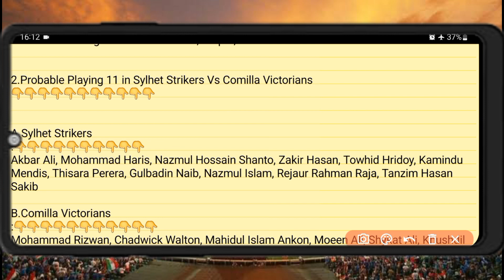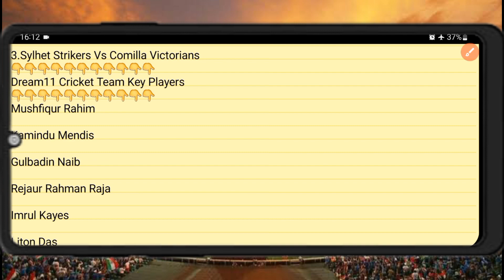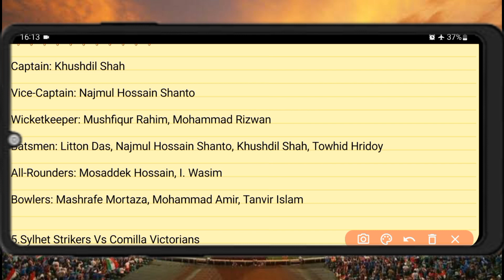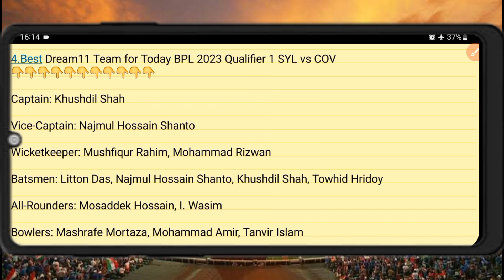SYL vs COV Dream11 Prediction || Sylhet Strikers vs Comilla Victorians today's match prediction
06:00 PM IST
SYL vs COV D11 Team
SYL vs COV Dream11 prediction
SYL vs COV Dream11 team Prediction
SYL vs COV Dream11 analysis
SYL vs COV Dream11 Bangladesh Premier League
SYL vs COV Dream11
SYL vs COV Dream11 Team
SYL vs COV Dream11 team today
Sylhet Strikers vs Comilla Victorians Dream11
Sylhet Strikers vs Comilla Victorians
Dream11 Today Match Prediction
COV vs SYL
COV vs SYL Dream11
COV vs SYL Dream11 team today
COV vs SYL Dream11 today match
COV vs SYL Dream11 team
COV vs SYL
COV vs SYL Dream11 prediction
COV vs SYL Dream11 Team prediction
COV vs SYL d11 team
COV vs SYL Dream11team
COV vs SYL playing 11 T20
COV vs SYL playing today
COV vs SYL T20 today match playing 11
Sylhet Strikers vs Comilla Victorians Capitals Dream11
SYL vs COV Dream11 today match
SYL vs COV Dream11 today team
SYL vs COV Dream11 today Prediction
SYL vs COV Dream11 team of today match
SYL vs COV Dream11 team today match